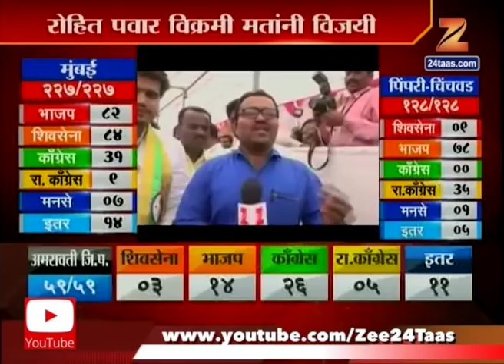Baramati | Rohit Pawar | Win By Twelve Thousand Votes